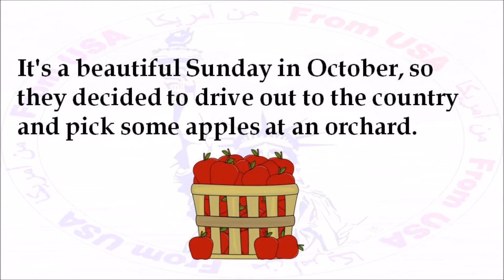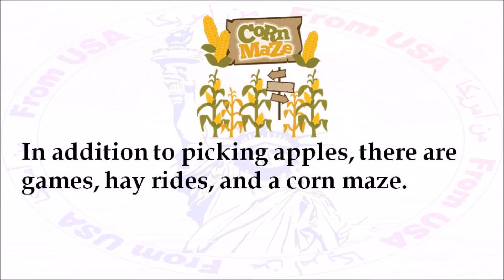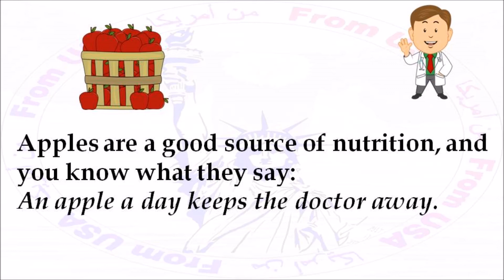تعلم اللغة الانجليزية من أمريكا أينما كنت ! القراءة :المستوى 2النص 17(الحلقة 17)